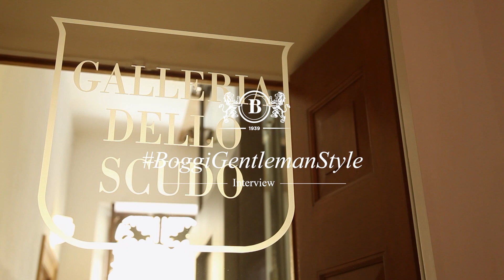Boggi Milano Interview: Filippo Di Carlo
Questo mese incontriamo Filippo Di Carlo della Galleria dello Scudo, Verona.
Guarda la video-intervista e scopri l’arte di essere un Gentleman creativo.